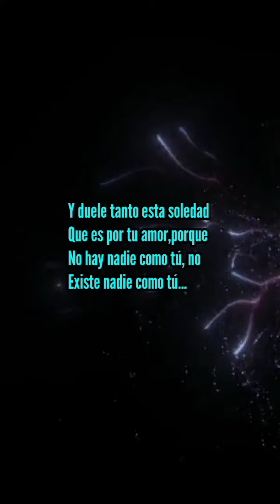cumbia cumbias shorts ytshorts shortvideo leomattioli